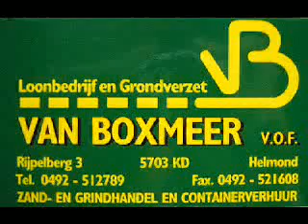Het jaar door bij Loonbedrijf van Boxmeer (foto's)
Werk in uitvoering. foto's van het jaar door bij Loonbedrijf van Boxmeer.